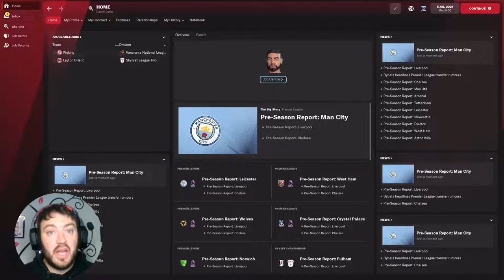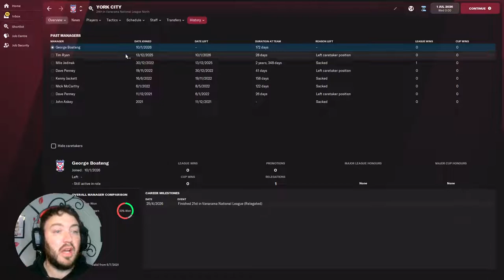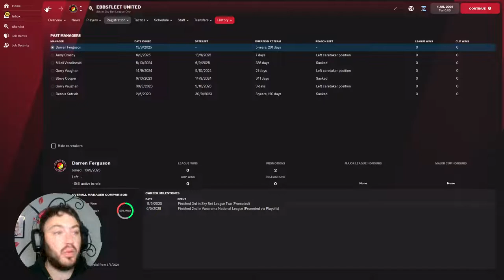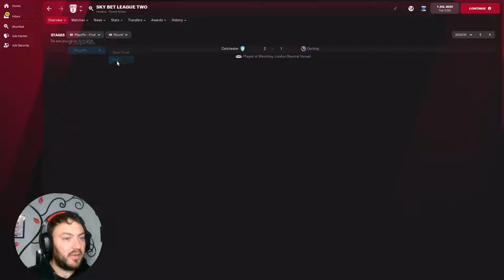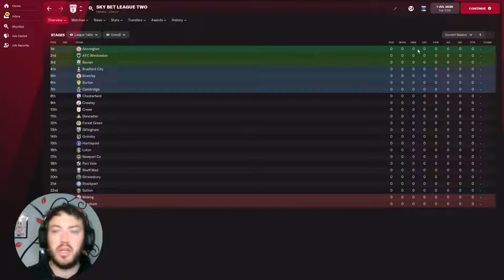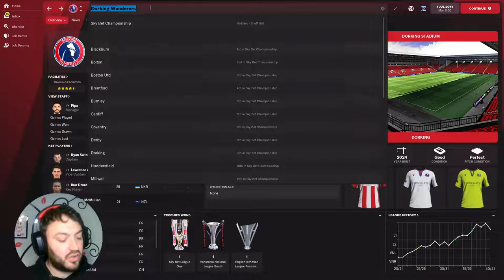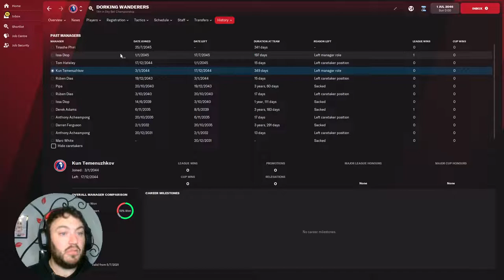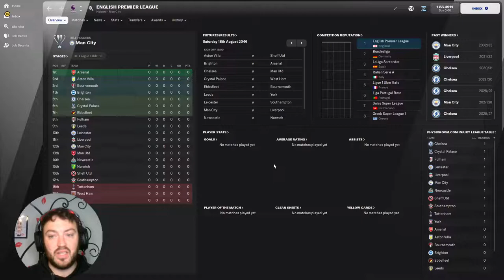What If Boston, Dorking, Ebbsfleet and York had £1 Billion | Football Manager 2022 | FM Experiments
Today Boston, Dorking, Ebbsfleet and York all vie for promotion to the National League so we have decided to give them all a billion pounds and 25 years and let them race to the top. Which team will be able to build a winning infrastructure.